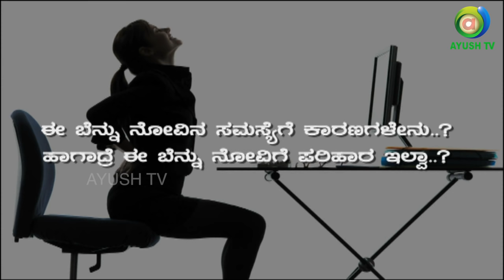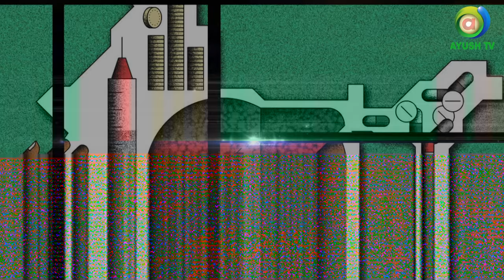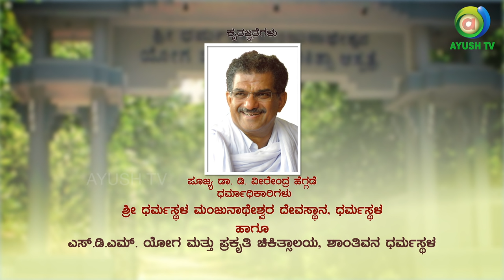Yoga for life- Backpain & Wrist Joints |Neck Pain |shoulder pain |Spondylitis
The Episode shows how people suffering from constant back-pain can treat themselves at home to address this problem. In this episode "Dr. Sumana Venugopala", who is a certified 'MD Graduate' in 'YOGA' teaches various simple easy exercises to combat Back-pain Menace. Please watch and enjoy for a Healthy Life.